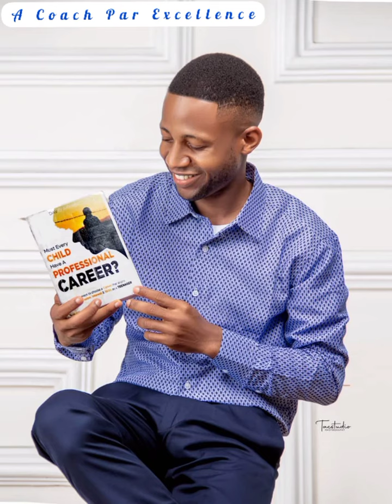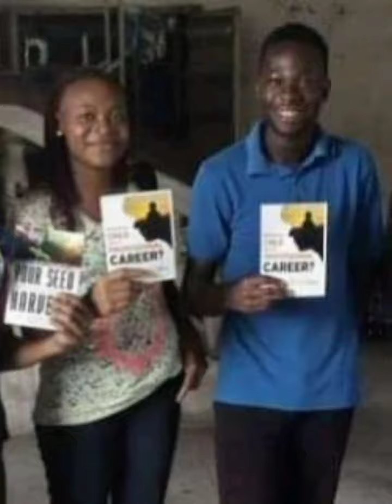Professional Career??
Wanna make the best career choice, then this book is a must read for you. David Akpabio is a prolific author. If you need a Voice Over like this, quickly drop a comment in the comments box